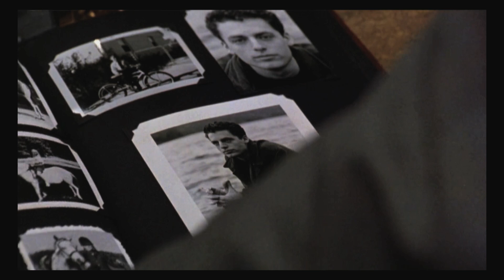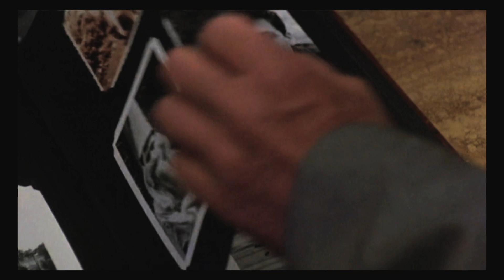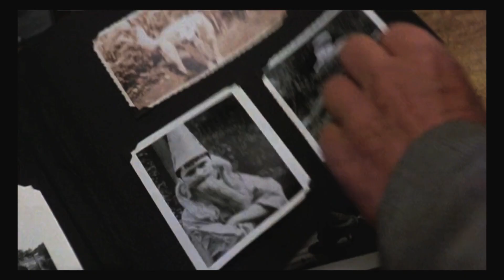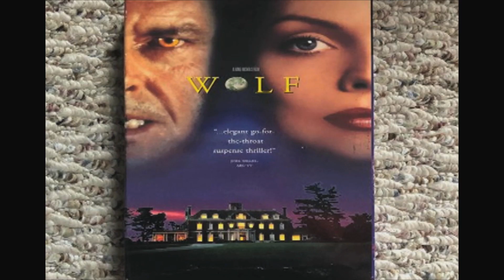WOLF (1994) What's the Deal With Michelle Pfeiffer's Missing Backstory? - Red Coat Black Coat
Re-writes and re-shoots seem to turn Michelle Pfeiffer from a shadowy character to a time-wasting red herring. Also, Jack Nicholson is letting himself go.